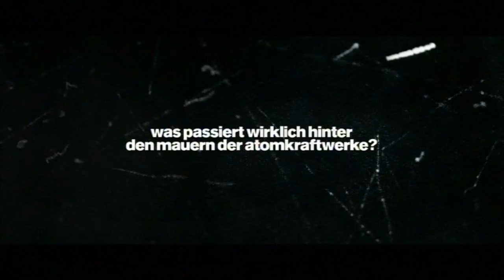UNTER KONTROLLE - EINE ARCHÄOLOGIE DER ATOMKRAFT | Trailer [HD]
| "Unter Kontrolle - Eine Archäologie der Atomkraft" (Trailer deutsch german) | Kinostart: 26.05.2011
DANKE! :)

Offizieller deutscher Kino-Trailer zu dem Film "Unter Kontrolle - Eine Archäologie der Atomkraft".

Originaltitel: Unter Kontrolle - Eine Archäologie der Atomkraft
Dokumentarfilm, DE 2011
Filmverleih: farbfilm/24 Bilder Filmagentur
Filmlänge: 98 Minuten
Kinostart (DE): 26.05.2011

Regisseur: Volker Sattel, Stefan Stefanescu

Der Traum von einer sorgenfreien, sauberen Atomkraft ist ausgeträumt. Der tiefe Glaube an den unaufhaltsamen technischen Fortschritt ist nachhaltig erschüttert. Was passiert wirklich hinter den Mauern der Kernkraftwerke?

"Unter Kontrolle" macht das Unsichtbare sichtbar: Drei Jahre arbeitete Regisseur Volker Sattel an "Unter Kontrolle". Er besuchte deutsche Atomkraftwerke und konnte - noch unbelastet von kommenden Ereignissen - unglaubliche Einblicke gewinnen.

"Unter Kontrolle - Eine Archäologie der Atomkraft" zeigt in Cinemascope mit außergewöhnlicher Kraft und Klarheit den Mensch als irritierendes Fremdteilchen in der von ihm selbst geschaffenen Welt. Die Kamera erfasst die Menschen an ihren Arbeitsplätzen, an denen sie scheinbar selbstverständlich mit der gefährlichsten Materie der Welt umgehen. Es sind Bilder, die die monströse Technik sichtbar machen - zwischen Science-Fiction und alltäglichem Wahnsinn.

Dabei schafft der Film die Transformation von der einstigen Utopie der "friedlichen Nutzung" der Atomkraft über das Heute ins Morgen. Werden wir tatsächlich so einfach aus dieser Technologie aussteigen können? Welches Erbe hinterlassen wir künftigen Generationen? Die Diskussion ist nicht zu Ende, sie fängt gerade erst an.

Volker Sattels faszinierender Dokumentarfilm "Unter Kontrolle - Eine Archäologie der Atomkraft" feierte seine Weltpremiere im Forum der Berlinale 2011 und fand bereits dort große Beachtung bei Presse und Publikum. Des Weiteren eröffnet "Unter Kontrolle" das 26. DOK.fest München 2011.

(farbfilm Verleih)